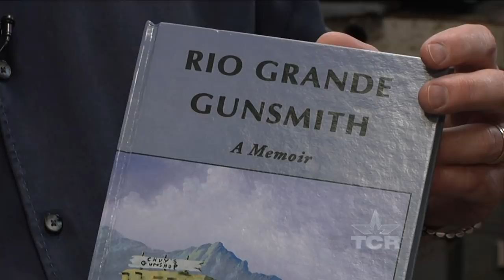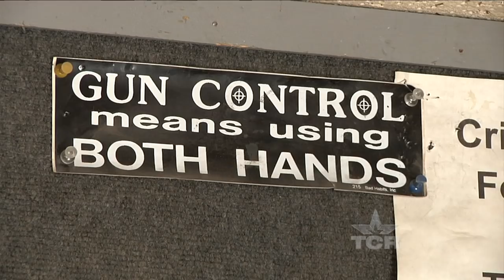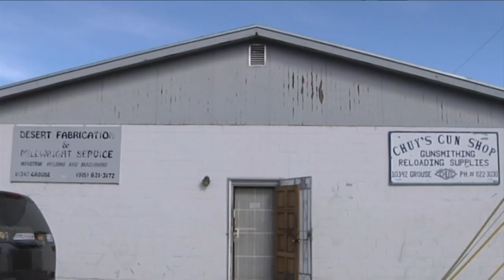El Paso Gunsmith (Texas Country Reporter)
Chuy Aguirre has spent his life repairing guns and enjoying the small joys life has to offer.

Chuy Aguirre
10342 Grouse Rd
El Paso, Texas

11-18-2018